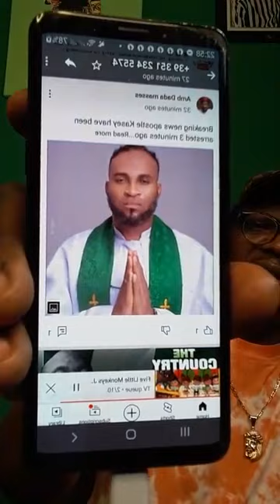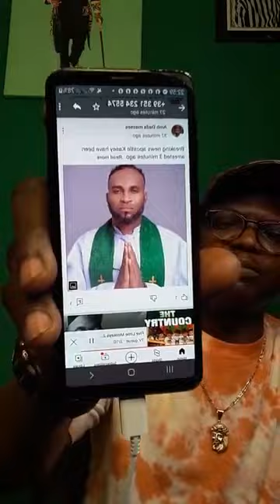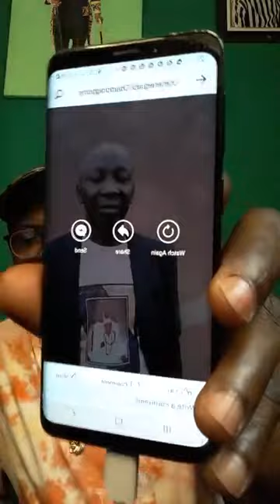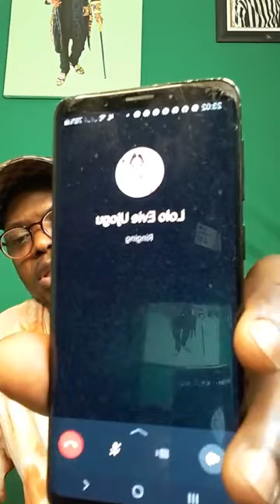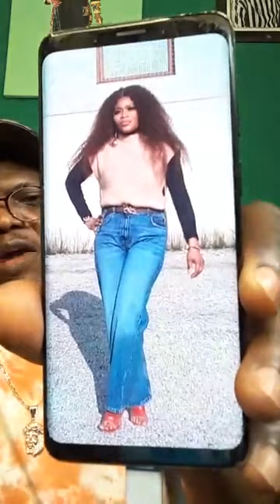🙆👉EPA EDDIE MURPHY PRøVøķ£ PLAY AUDIO OF MARR!@D W£M£N SL ££p!ñğ W!TH PASTOR OMG